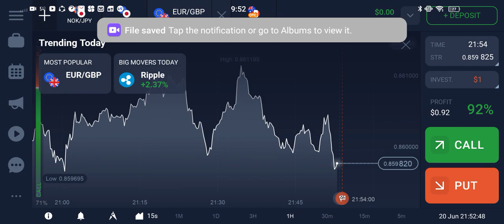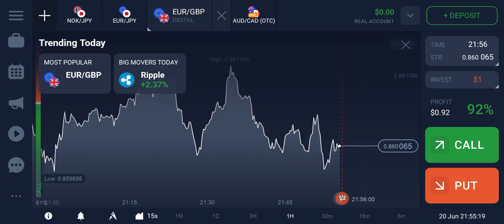British bitcoin today rises in numbers $7,678